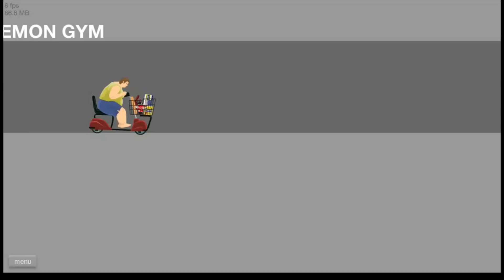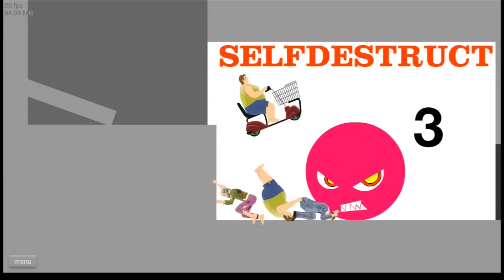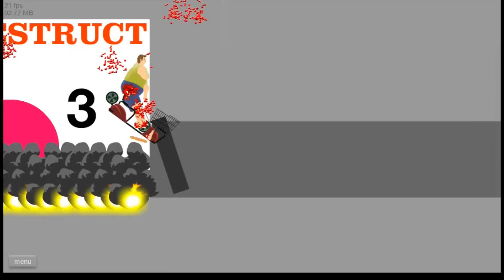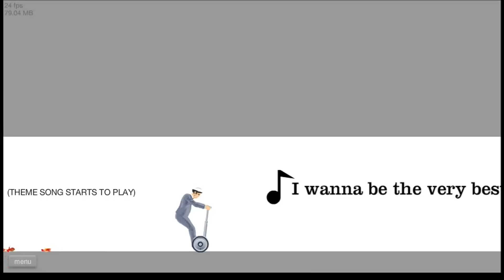Lets Play Games! Episode 5: Happy Wheels Episode 1: Pokemon!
About The Video: Kent plays happy wheels! We have fun with the pokemon-themed map and a mao in which a big cutting machine thingy goes crazy! Moar on the way!
Like Me on Facebook!

Tags :)- Happy Wheels Lets Play Episode 5 Lets Play Games Episode 5 Happy Wheels Part 1 TheAmazingKent Pokemon Death Happy Wheels Fat Frankie Segway Man